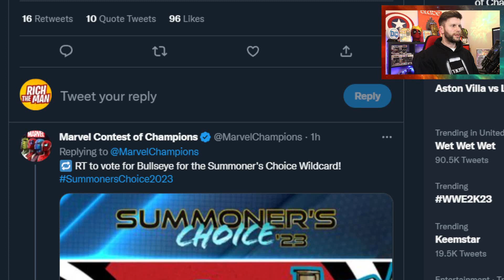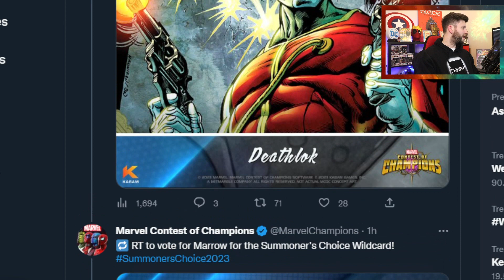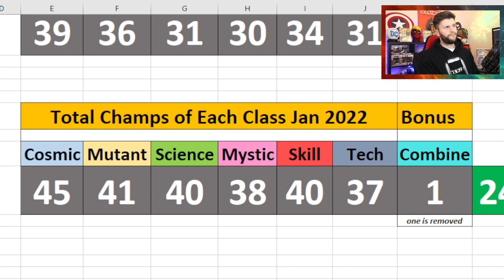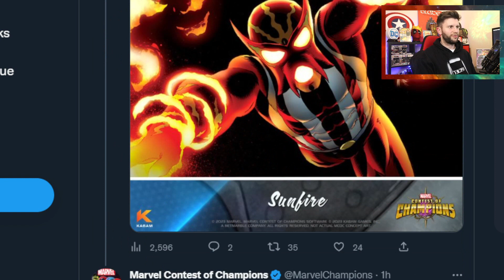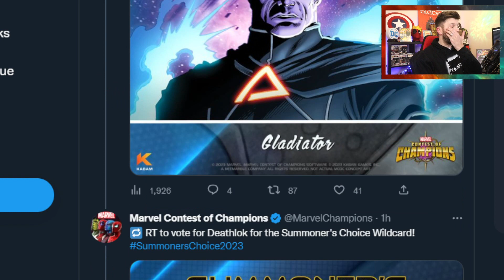Summoners Choice 2023 : Vote Dates, Classes Reveal, Wildcard and More | Marvel Contest of Champions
In This Video: We take a look at everything around the Summoners Choice 2023, the voting dates and more